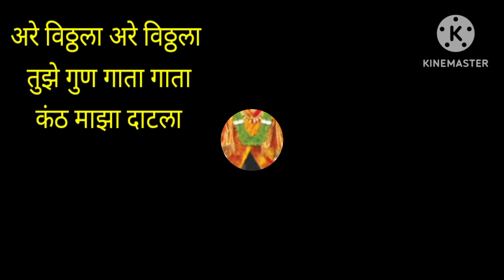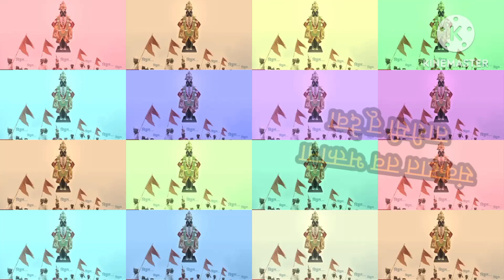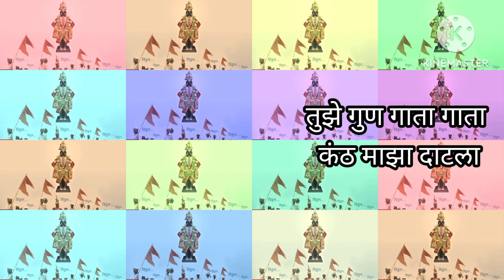आषाढी एकादशी विशेष 🔥अरे विठ्ठला तुझे गुण गाता गाता कंठ माझा दाटला Vitthal Bhakti